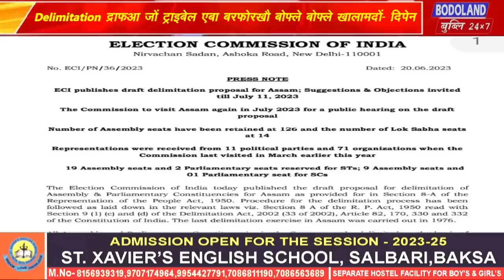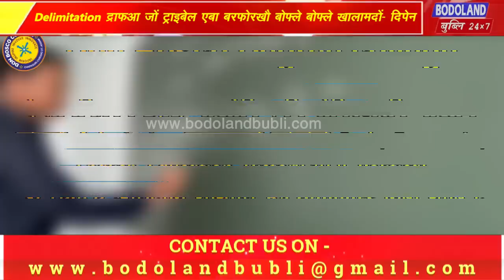फोसावजानाय Delimitation नि द्राफआ जों ट्राइबेल एबा बर’फोरखौ बोफ्ले बोफ्ले खालामदों- दिपेन बर’